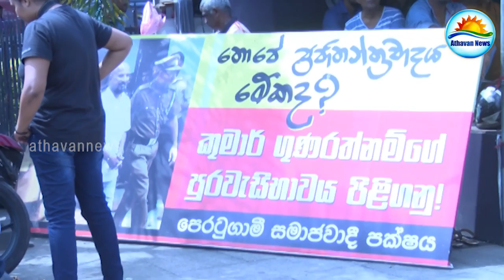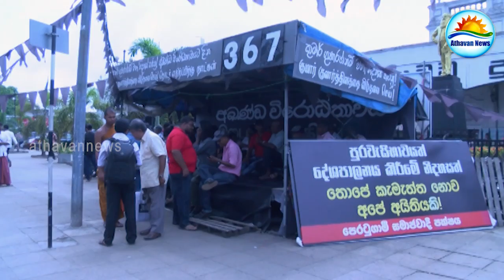`We will demonstrate until getting citizenship to K. Gunarathnam` - K. Niranjai